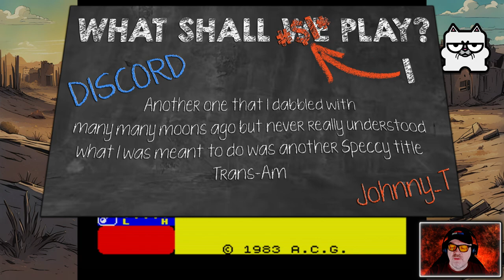TRANS AM - we burn across American in the Spectrum version of Mad Max in this game with commentary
This is *TRANS AM* released in *1983* from being played on the Sinclair Spectrum using a MiSTer FPGA.

00:00 - Intro
00:36 - Gameplay
15:47 - Final Thoughts